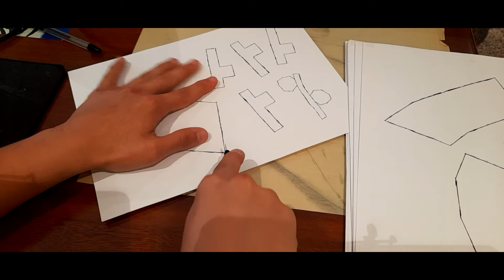Nuevo PROYECTO!!! Cortando la BASE!!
Aquí están los archivos de la escultura de BOBBA FETT!!!